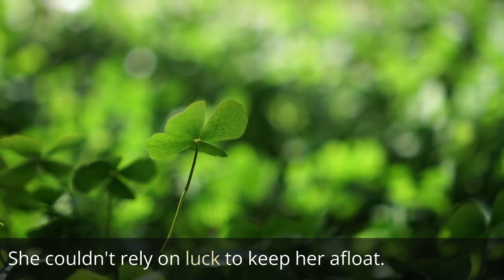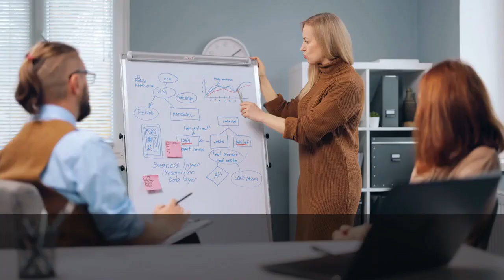The Lost Wallet | Finance Mindset Short Story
Maggie was a social media addict. She spent hours scrolling through her feeds, watching videos, and checking out the latest trends. She was constantly stressed about her finances despite her love for social media. She knew she needed to learn about personal finance, but the idea of studying it was overwhelming. She had no idea where to start.
One day, walking home from a coffee shop, she found a lost wallet on the sidewalk. She picked it up and opened it to find a wad of cash and some credit cards. The wallet belonged to a woman named Sarah, and Maggie knew she needed to return it. She found Sarah's address on one of the cards and dropped it off.
When Sarah opened the door, Maggie explained that she had found her wallet and wanted to return it. Sarah was ecstatic and grateful. She hugged Maggie and thanked her for being so honest.
As Maggie walked home, she couldn't help but think about the relief on Sarah's face. She realized that if she lost her wallet, she would be devastated. That's when it hit her – she needed to take control of her finances. She couldn't rely on luck to keep her afloat.
Maggie started small. She began by creating a budget and tracking her expenses. She researched different types of savings accounts and started contributing to a retirement fund. She even signed up for an online course on personal finance. It wasn't easy, but she knew it was important.
Months went by, and Maggie was amazed at how much progress she had made. She had paid off some of her debt, saved up for an emergency fund, and even started investing in stocks. She felt more in control of her life than ever before.
One day, she received a letter in the mail from Sarah. Inside was a handwritten note thanking her again for returning the wallet. Sarah had included a gift card to Maggie's favorite coffee shop as a token of appreciation. Maggie smiled, realizing that her decision to return the lost wallet had led her toward financial literacy and independence.
From that day on, Maggie made it a point to keep learning about personal finance. She was determined never to let her financial situation spiral out of control again. She knew the journey wouldn't be easy, but she also knew it was worth it.